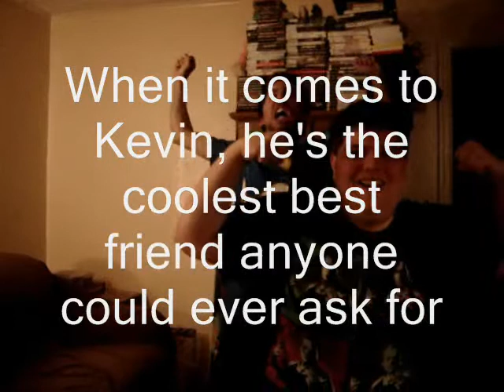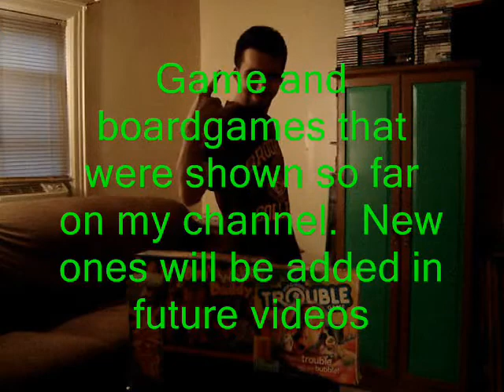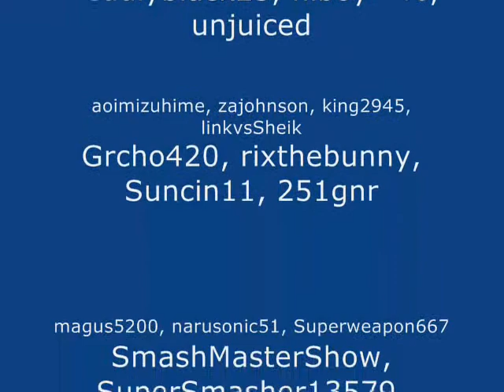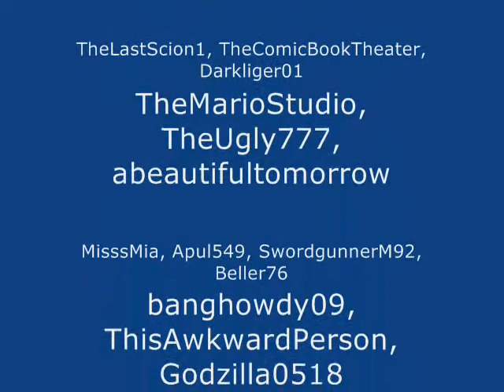MY 600TH VIDEO!!!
IT'S FINALLY HERE AND IT'S THE BIGGEST VIDEO EVENT EVER!!!  IT'S "MY 600TH VIDEO!!!".  I am amazed and very happy that I have made it this far and to show all of you my thanks, I've made a special video for all of you using Window's Movie Maker, just like "MY 300TH VIDEO!!!", "MY 400TH VIDEO!!!" and "MY 500TH VIDEO!!!".  The video clips you will see will be new and old ones, which you may have already seen in the past, but I did try my best to make this video look totally awesome and epic.  To all who friended, subscribed, messaged, watched my video, commented me, supported my site and so many more, from the bottom of my heart, thank you all so much for helping me get this far.  You guys are the main reason this video is being shown and all of you deserve this, as my thanks to all of you.  God bless you all, ROCK ON and get ready for the awesomeness ride of "MY 600TH VIDEO!!!".  It's now off on the road to 700.  Enjoy :D